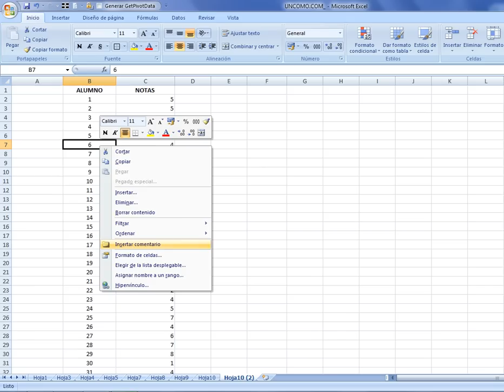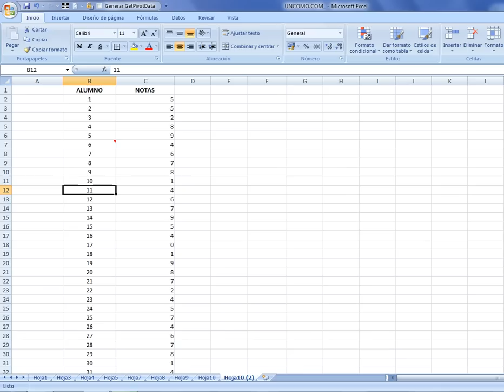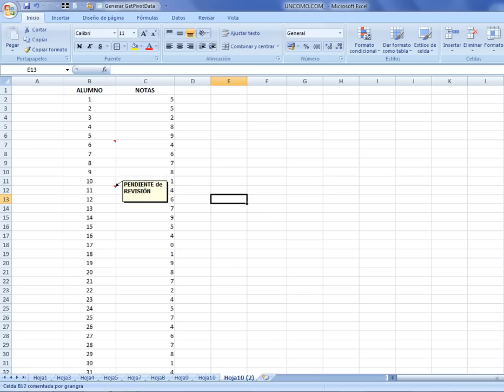Cómo insertar comentarios en excel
Aprende como insertar comentarios en Excel paso a paso. En esta página verás el original y la transcripción En nuestro canal general puedes encontrar todo lo que se te ocurra por hacer, aprender, disfrutar y aconsejar. En unComo. te mostramos cómo hacer dibujos, maquillajes, juegos infantiles, consejos de decoración, música, idiomas, experimentos, manualidades, baile y muchísimas cosas más.